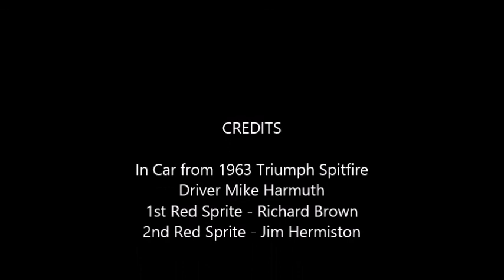2017 Thompson Vintage Festival Group 4 Last Race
Backward camera angle  - start of the final Group 4 race at Thompson Speedway, CT June 14, 2017